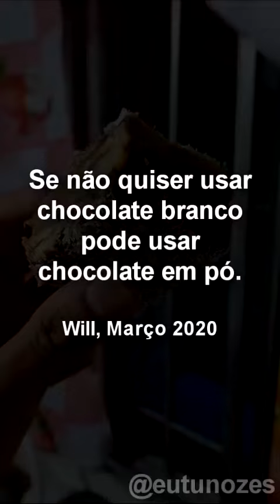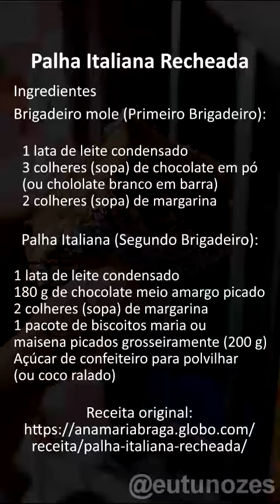Receita de Palha Italiana com Recheio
Uma receita de Palha Italiana com Recheio deliciosa e fácil de fazer!